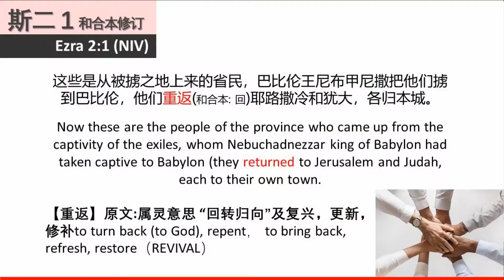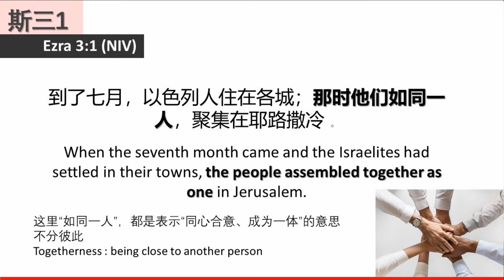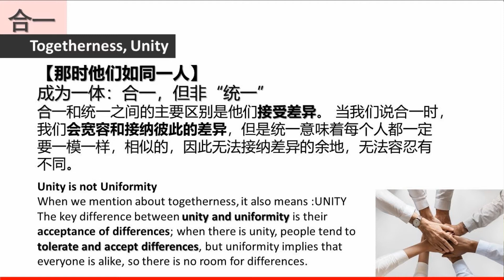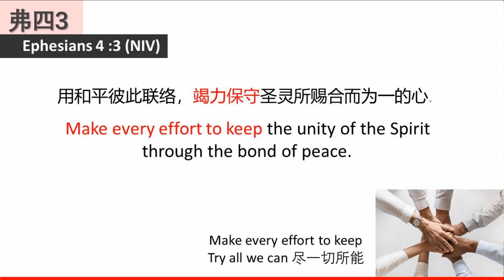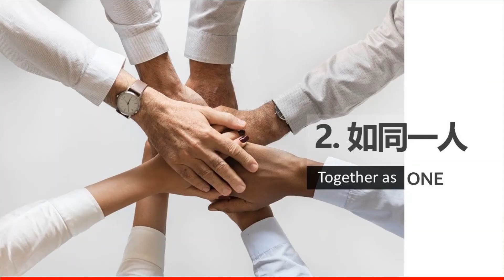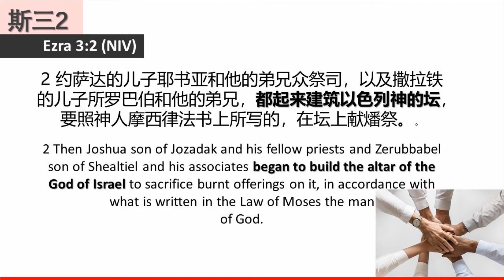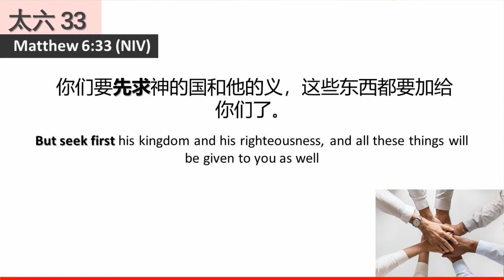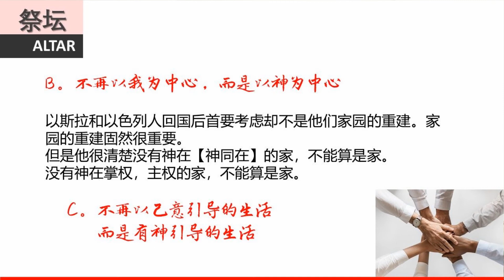接下来又是如何？| 陈宏富牧师 | 07.06.2020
接下来又是如何
讲员： 👨🏻‍💼陈宏富 牧师👨🏻‍💼
日期:   🗓️07JUN2020🗓️

前言：
❇️很多人的生活开始逐渐恢复正常
❇️没有任何事情能够叫我们与神的爱隔绝，即使是疫情也不能
📖【拉2:1】巴比伦王尼布甲尼撒从前掳到巴比伦之犹大省的人，现在他们的子孙从被掳到之地回耶路撒冷和犹大，各归本城。📖

注意: 重返/回 (复兴，更新，修补)

1) 回到复兴
➡️疫情中所学习到的事情，在回到实体敬拜时会加增我们对神的爱
➡️不是回到从前，而是带来复兴

2) 如同一人
📖【拉3:1】到了七月，以色列人住在各城，那时他们如同一人，聚集在耶路撒冷。📖
➡️同心合一，不分彼此，成为一体的教会
➡️合一不同于统一。区别在于合一接受差异，会宽容和彼此接纳
📖【弗4:3】用和平彼此联络，竭力保守圣灵所赐合而为一的心。
➡️竭力保守 = Make every effort to keep
➡️一体与合一，不会被背景/语言/文化等所分化，并且有共同的使命和异象

3) 大家都起来建筑以色列的祭坛
📖【拉3:2】约萨达的儿子耶书亚和他的弟兄众祭司，并撒拉铁的儿子所罗巴伯与他的弟兄，都起来建筑以色列　神的坛，要照神人摩西律法书上所写的，在坛上献燔祭。📖

❓什么是祭坛?
📖【罗12:1】所以弟兄们，我以　神的慈悲劝你们，将身体献上，当作活祭，是圣洁的，是　神所喜悦的，你们如此侍奉，乃是理所当然的。📖

3A) 一种纪律/牺牲/献上/代价
3B) 代表对神权柄的降服
     ➡️不再以自我为中心，而是以神为中心
     ➡️愿意放下自己，顺服神的带领
     ➡️若没有神的同在，一切都恍然
3C) 不再以己意引导生活，而是有神引导的生活
3D) 服侍神，使上帝满足的地方

总结:
➡️回去正常生活后，要有一个纪律/牺牲/付代价的生活
➡️一切以神为中心，学习先求祂的国和义，其他的都要加给我们